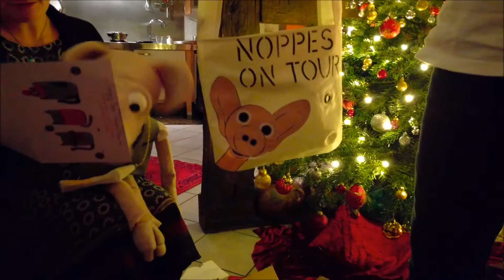Noppes - Weihnachten - glitzerflauschige Überraschungen von Woodoowiedu und NoFish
Ihr Lieben,

könnt ihr es glauben, dass ich die schönste Weihnachtsbescherung jemals hatte? Ich habe wirklich alles bekommen was ich mir gewünscht habe, und noch viel mehr! Santa hat mich wirklich gern! Unboxing meiner Weihnachtsgeschenke seht ihr im Video hihihi!

Riesen Hufherz an Woodoowiedu für das wundervolle Woodoowieich und NoFish für mein phänomenales Visitenkartentäschchen und die urgemütliche Segeltuchtasche. Und an meine liebste Claudi für die Kuschelsöckchen und Schmunzelhase für das tolle Dekosternlein und Lisa und Toni für die feine Karte!
Für mehr Videos, Fotos und Infos zu mir, schaut doch auf meinem Blog vorbei! =(:)
oder bei Instagram!